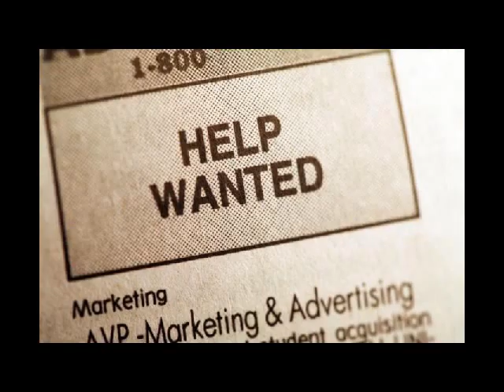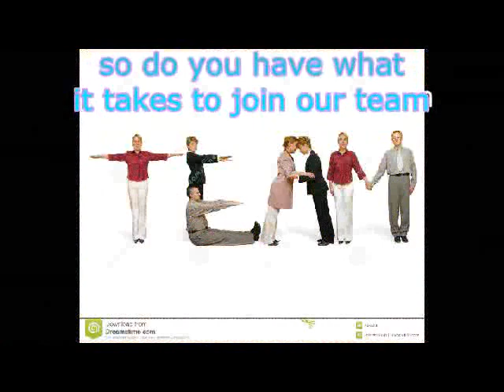Senator O'Connor SHSM Sport Specialist